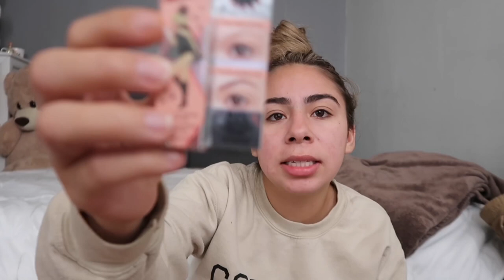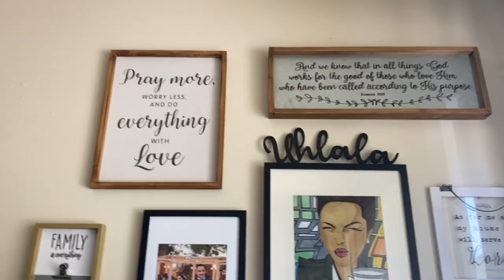What I Got at Marshall’s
Hola comadres!❤️

Frankie rose code: LULUXX